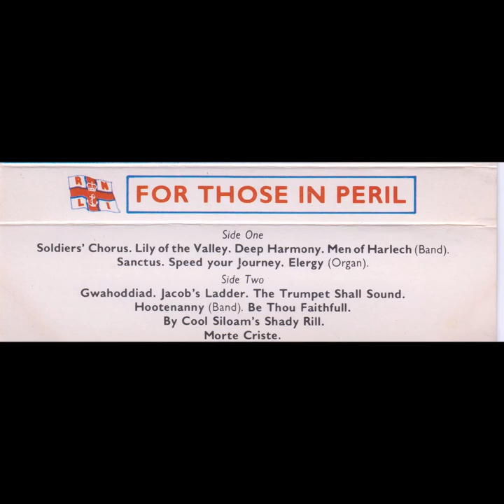Massed Cornish Male Voice Choirs - For Those in Peril (Cassette, 1981)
The R.N.L.I. (Penlee Branch) presents: SELECTIONS FROM THE CONCERT INCLUDING:
The Male Voice Choirs of: Chacewater, Four Lanes, Hayle, Marazion, Mousehole, Newlyn, and St. Buryan.
Concert Conductors: Ron Brown and Eric Dale.
Soloists: Arnold Oates (Tenor), David Richards (Baritone).
The St. Ives Youth Band: M.D. Eric Toll.
Organist: John Winter FTCL ARCM

Side One:
1. Soldiers' Chorus.
2. Lily of the Valley.
3. Deep Harmony.
4. Men of Harlech (Band).
5. Sanctus.
6. Speed your Journey.
7. Elergy (Organ).

Side Two:
1. Gwahoddiad.
2. Jacob's Ladder.
3. The Trumpet Shall Sound.
4. Hootenanny (Band).
5. Be Thou Faithful!.
6. By Cool Siloam's Shady Rill.
7. Morte Criste.

This was the first occasion on which massed Cornish Male Voice Choirs had appeared in Truro Cathedral. They produced a sound that deeply moved the great audience and provided a fitting tribute to those they wished to honour. In spite of the very real problems of recording such an event 'live', this cassette has captured a great deal of the atmosphere in the Cathedral that night and we thank you for buying it in support of the R.N.L.I. funds.
Our thanks to Tom Waters, his organising committee, and all those 'behind the scenes', to Clive Gunnell who ably chaired the evening, to the Lord Bishop of Truro and the Chapter of Truro Cathedral and, of course, to all the Artistes.

If you have enjoyed this recording, consider making a donation to the RNLI:

Copyrights MCPS. London SW 16. Cassette production by Sentinel Records, Penzance.

Printed by Dowrick Design & Print, St. Ives, Cornwall.